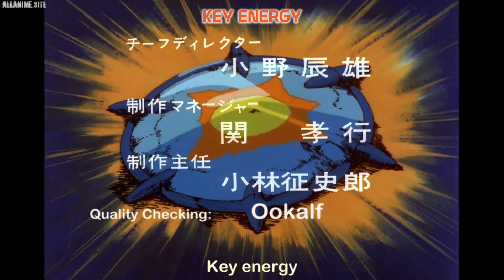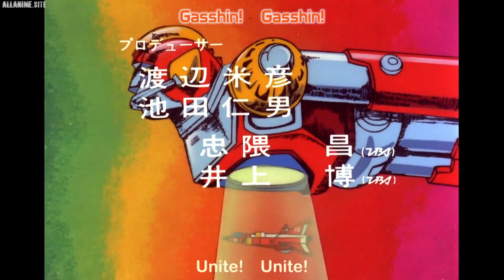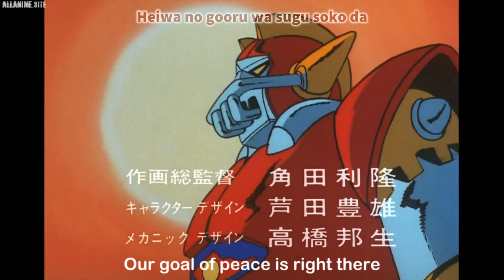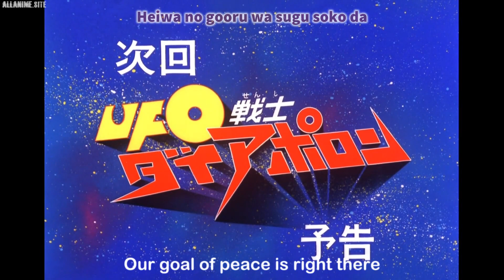UFO Senshi Dai Apolon | Episode 22